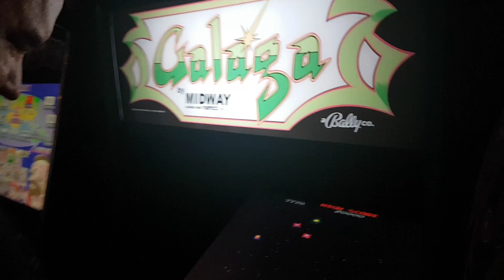Au Nang - Thailand playing GALAGA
In a bar near Au Nang beach, Thailand I was able to play some free video games. as long as you bought drinks.